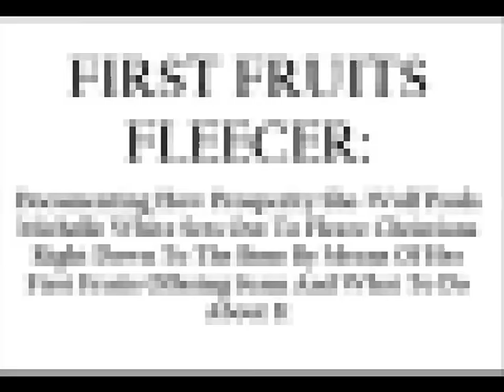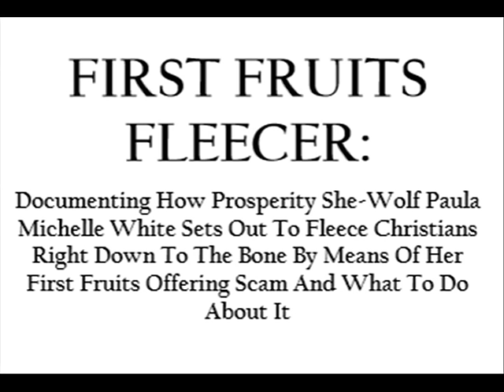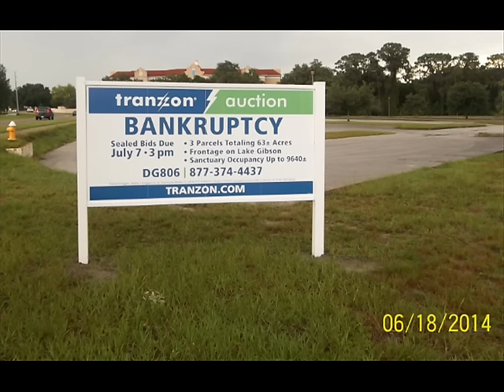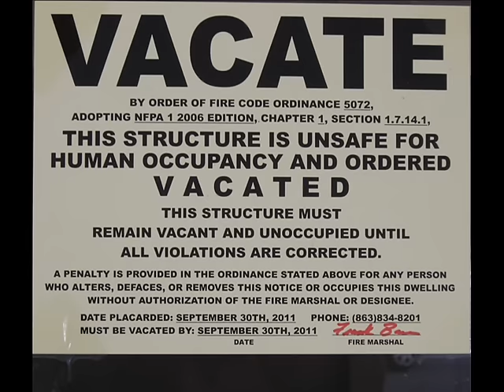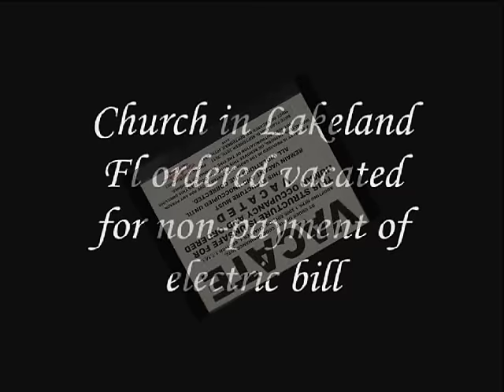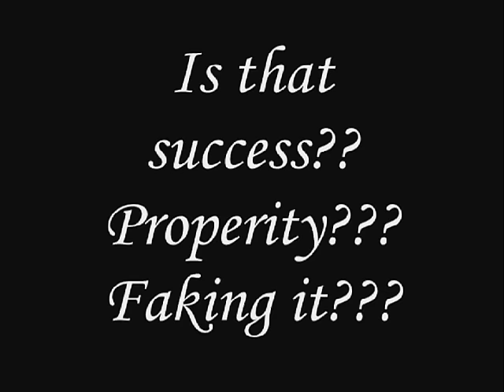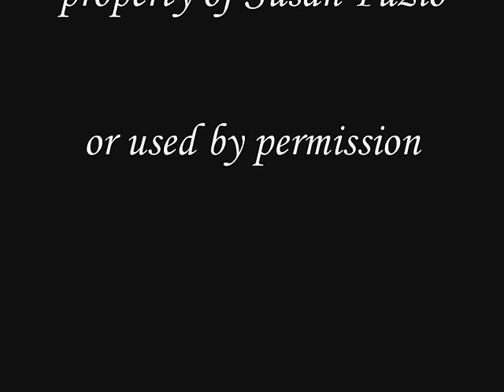Paula White marries Jonathan Cain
Paula White marries Jonathan Cain and the saga continues. Will Paula give up miracle selling for Jon??